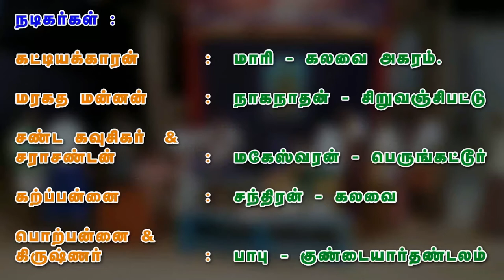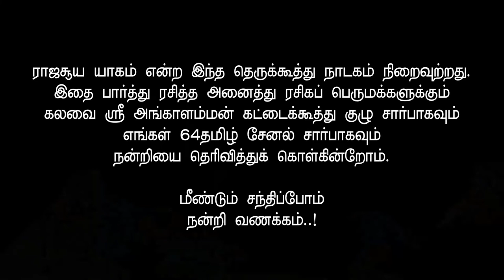PART 15 ராஜசூய யாகம் ( சிசுபாலன் வதை) - Rajasuyayagam | Rajasuya Yagna | 64tamil.com | 64தமிழ்.காம்